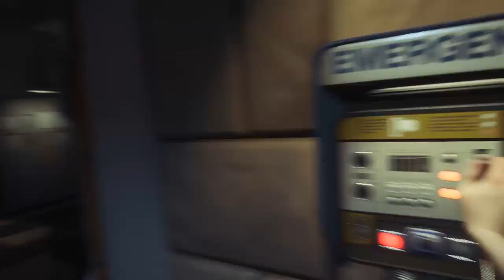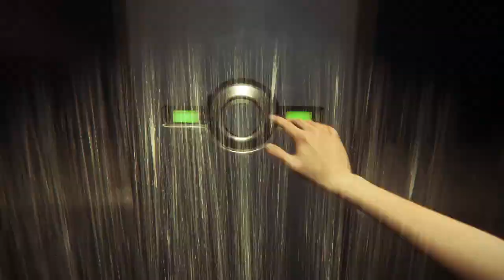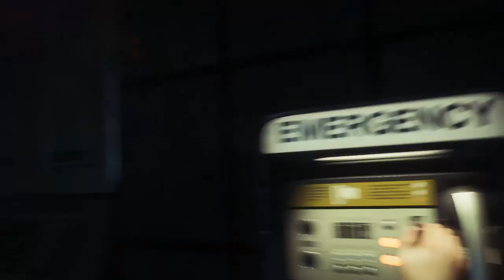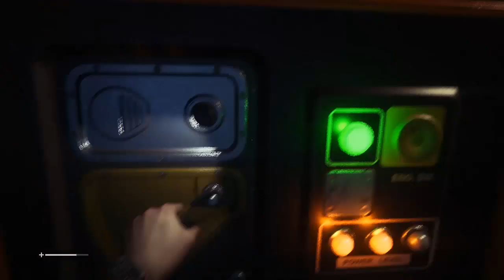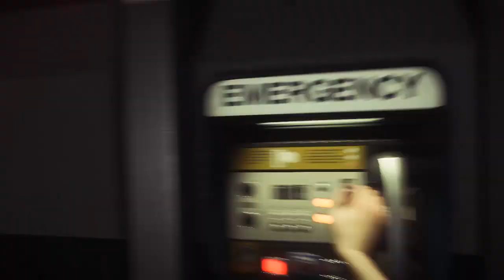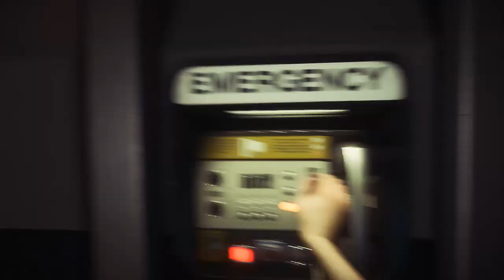Witamy w Sewastopolu! Zagrajmy w Obcy: Izolacja - odc 1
Cześć, jestem Saliwan i zapraszam do mojej serii Zagrajmy w Alien: Isolation.

W tym odcinku dowiemy się trochę na temat fabuły i powoli wgłębimy się w rozgrywkę. Ja w tym odcinku starałem się ogarnąć sterowanie, ale zapewniam, że z każdym odcinkiem będzie się działo.
Serdecznie zapraszam.

Uwaga! W filmie występują słowa wulgarne. Ponadto jeśli nie ukończyłeś 12 roku życia odradzam tobie oglądanie tego filmu ( gra ma PEGI 18 ).